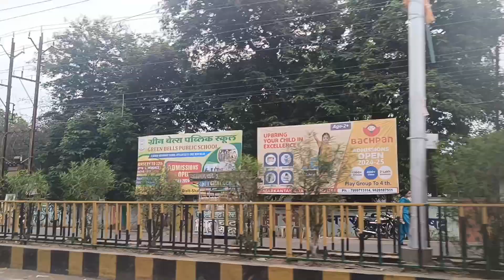Travel Struggle मम्मी पापा से मिलने के लिए कितना लंबा सफर तय कियाl beti ko Papa se dur nahin Jana🥺🙏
Let's watch the whole video together.
Thank.mother daily routine Indian mother daily routine vlogs#

sitara yaseen
indian railway
long journey
long train travel video
Indian sleeper coach travel video
indiansleeper coach
Indian railways
alone traveling video
single mom
single mother daily routine